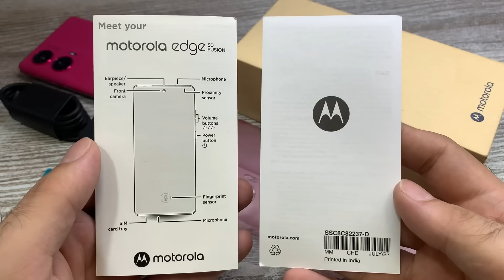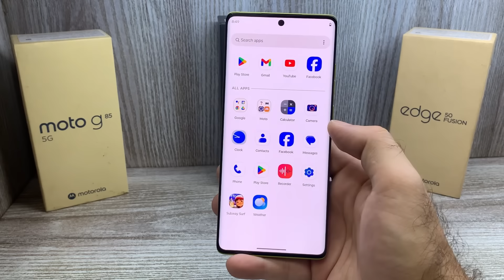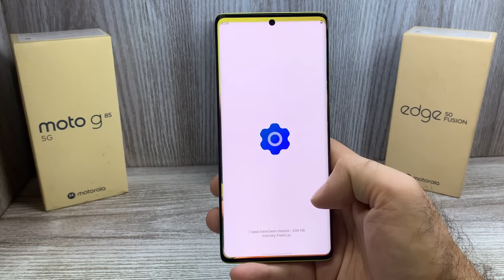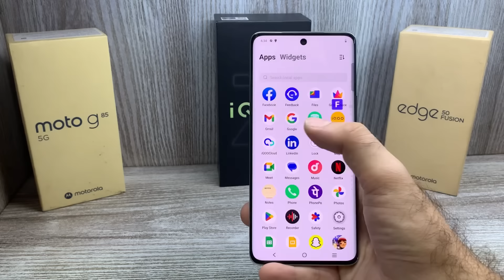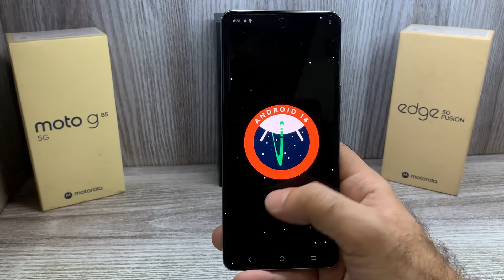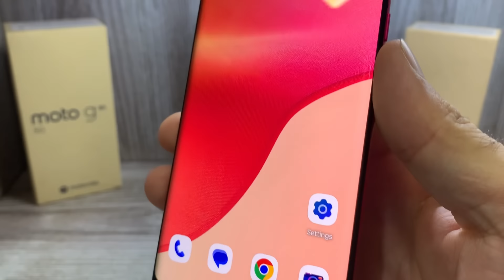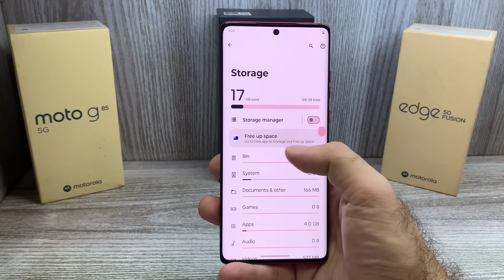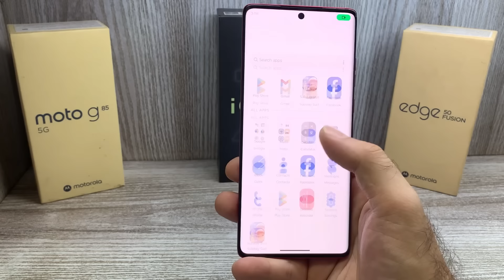Moto G85 5g vs Moto Edge 50 Fusion vs Iqoo Z9s 5g - Flipkart Sale Discount 🔥| Amoled Curved Display